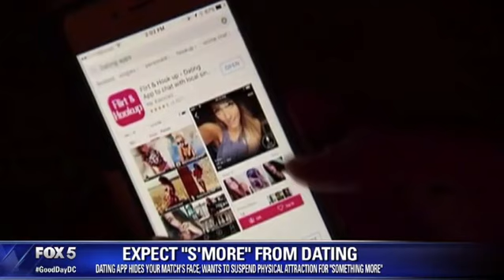S'More x FOX News: Say bye bye to selfie based dating.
Looking for a real connection in 2020? Think beyond the selfie and get to know a person first before deciding if you like them! Good Day DC x Fox News.